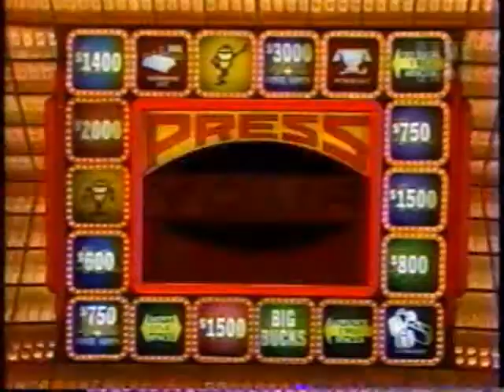Press Your Luck | 11/20/84, pt. 1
Sharon/Michael/Ayne